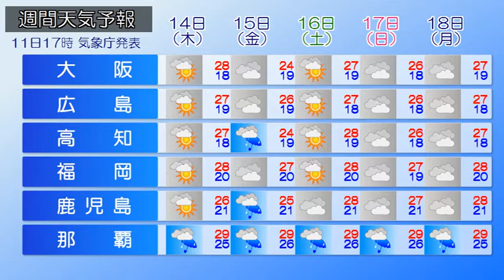2018/06/12 全国の天気予報 朝